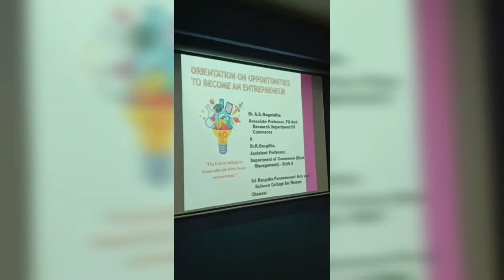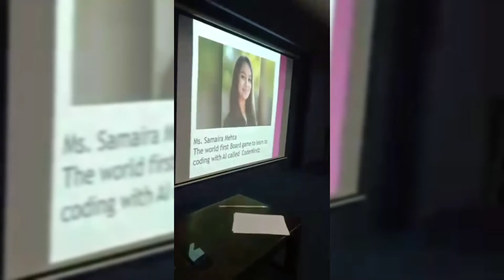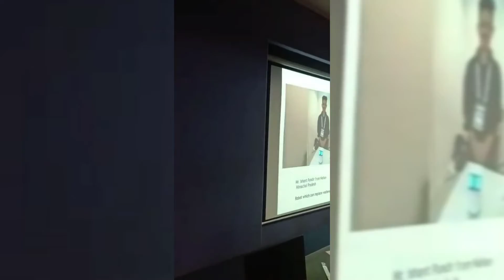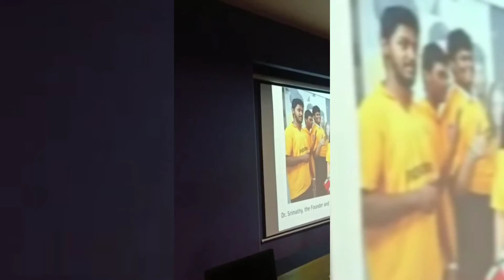Orientation On Opportunities To Become An Entrepreneur